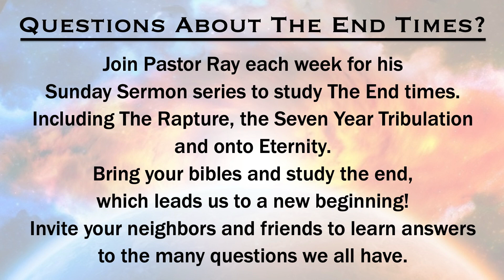Apologetics - The Reasoned Defense of Christianity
Sunday’s Message with Bob Waas